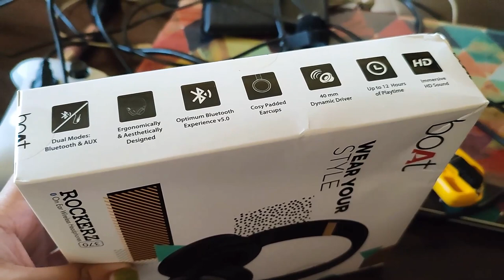Unboxing Boat Rockerz 370 !!